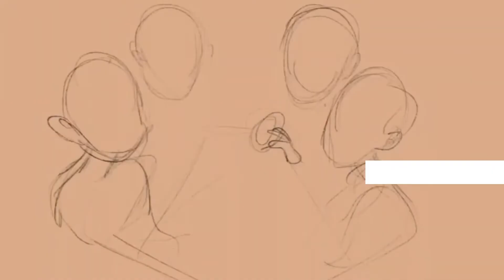Kanye West - Follow God | Reaction